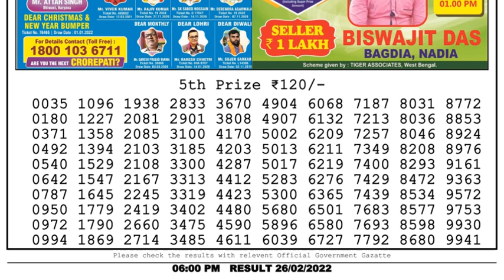Nagaland Lottery Sambad Result | Dear Lottery